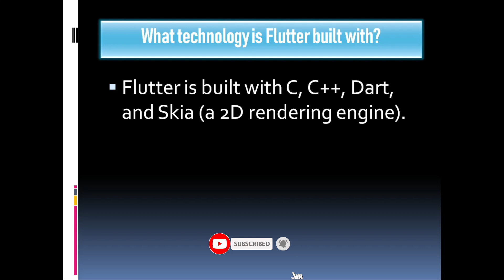What technology is Flutter built with | In which language is Flutter made | Flutter tutorial 2023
vdo topic:-
What technology is Flutter built with
In which language is Flutter made
 Flutter tutorial 2023
Who can use Flutter,
who is flutter for,
Who should use Flutter,
what is flutter,
what is flutter app development,
what language does flutter use,
what is a flutter app,
programming dart,
flutter dart
flutter language,
dart flutter,
flutter programming,
flutter and dart,
flutter programming language,
dart and flutter,
learning dart and flutter,
flutter coding language,
dart coding,
flutter programming language,
learn dart programming language,

vdo cover:-

Can Flutter build a web app?
Is Flutter used for frontend or backend?
Can I make games with Flutter?
Is Google pay made with Flutter?
 Flutter tutorial 2023
what is flutter,
programming dart,
flutter dart
flutter language,
dart flutter,
flutter programming,
flutter and dart,
flutter programming language,
dart and flutter,
flutter coding language,
dart coding,
flutter programming language,
Should I build my next production app with Flutter
visual studio code,
visual studio,
vscode,
coding bootcamp,
android studio,
android developer,
flutter app,
google's flutter,
flutter developer,
flutter app dev,
learnflutter,
flutter dev,
flutter programming,
flutter android,
flutter software,
flutter mobile,
flutter mobile app,
flutter game dev,
flutter app building,
flutter platform,
what flutter,
flutter cross platform,
flutter app developer
flutter technologies
android flutter
create flutter app,
flutter front end,
dart developer,
freecodecamp flutter,
flutterflow firebase,
flutter mobile dev,
which skills are required to use flutter?
advantages of flutter
why flutter is bad
flutter vs react native
flutter architecture
flutter popularity graph
flutter developerWhat makes Flutter great?
Why do people choose Flutter?
flutter apps examples,
flutter apps examples with source code,
flutter app development,
is flutter a programming language,
flutter website example,
flutter tutorial
flutter framework
flutter framework language
flutter framework list
flutter framework architecture
is flutter a framework or sdk
what is flutter in android
flutter automation testing tool,
flutter e2e testing,
flutter unit test,
flutter integration test,
flutter automation testing appium,
flutter test,
widget testing in flutter,
flutter unit test example,